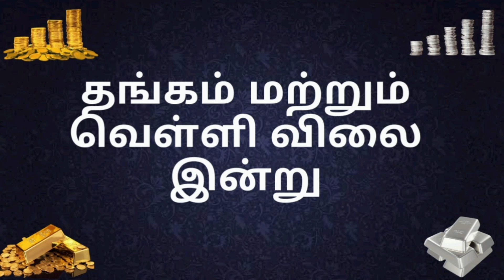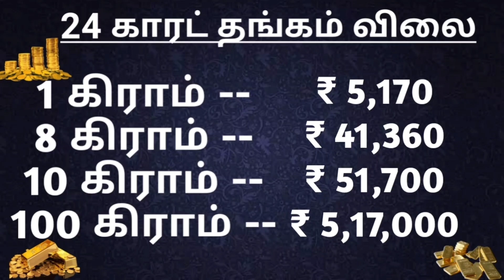இன்றும் புதிய உச்சத்தில் தங்கத்தின் விலை..!(19-05-2022)india| Gold price#gold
1 gram gold price in india today
22ct gold price today
22ct gold price today
delhi 24k gold (99.9%) price
10 gram gold rate
gold
gold rate
gold price
today
gold rate
gold price
chandi
ka bhav
trending
sasta sona
gold price
aaj some ka bhav Kitana hai
22 Carat Gold rates 18 january 2023
24 Carat Gold rates 18 january 2023
1gm Gold rate
5gm Gold rate
10gm Gold Rate
100gm Gold rate
1kg Gold rate
1gm Gold rate today
5gm Gold rate today
10gm Gold Rate today
100gm Gold rate today
1kg Gold rate today